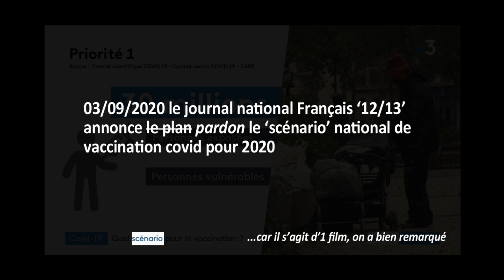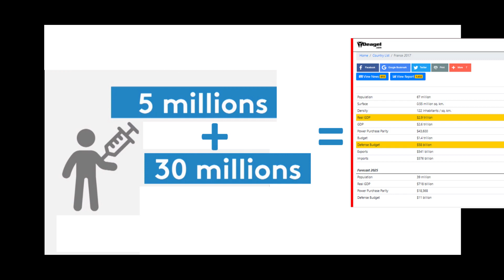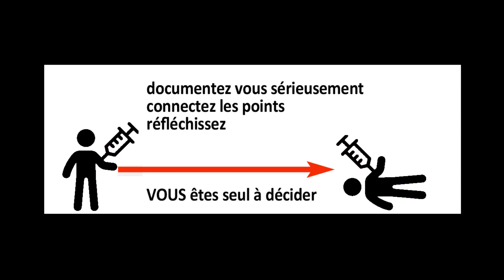🌹 Intentions vaccinales (info tv) et stats de Deagle (dépopulation 2025)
Parallèle intéressant